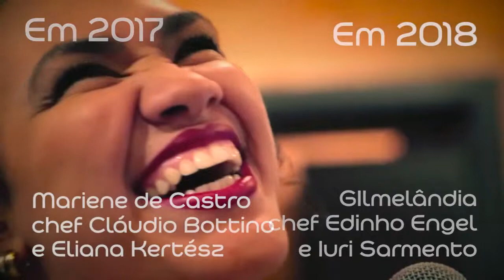Jantar do Bem: Arte, música e gastronomia em prol do Hospital Martagão Gesteira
O Jantar do Bem é  um evento de gala beneficente organizado pelo Martagão Gesteira, o maior hospital pediátrico do Norte Nordeste. O Jantar acontece desde 2016, em Salvador, com a colaboração de grandes parceiros do hospital filantrópico.

Reunindo arte, gastronomia e música, o evento arrecada recursos para custear o tratamento médico de mais de 80 mil crianças que, por ano, são atendidas no Martagão.

Para ajudar esse projeto, entre em contato com o setor de captação de recursos do hospital, através do telefone .

De doação em doação, a gente faz um Martagão.